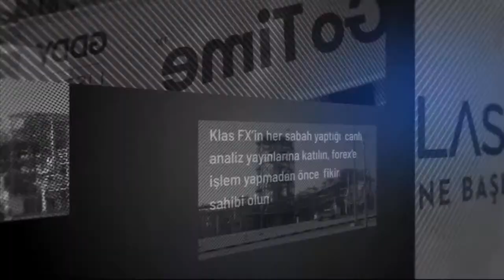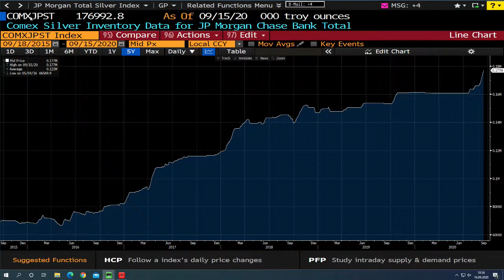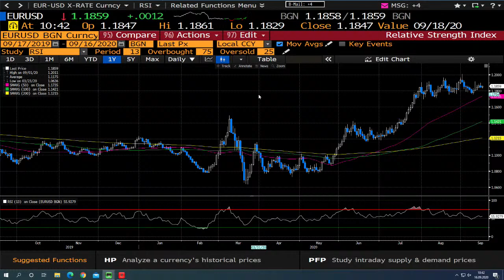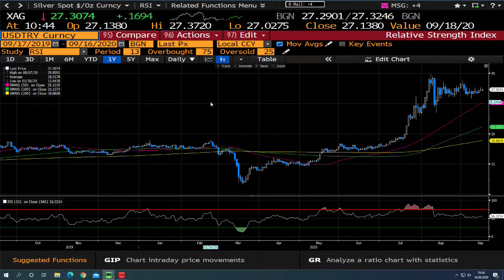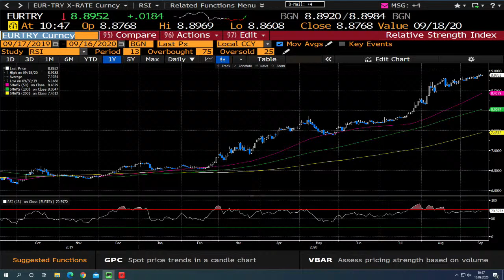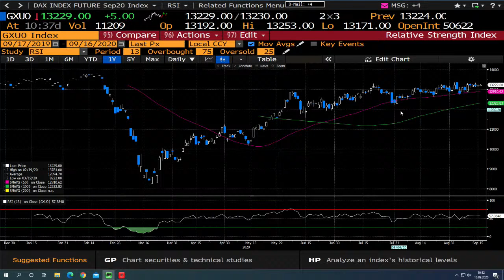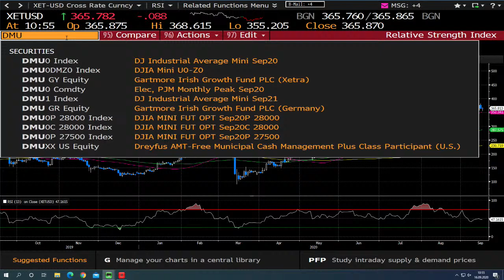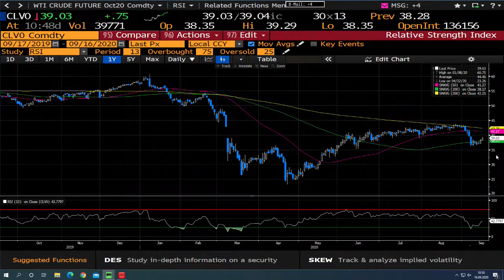FED Faiz Oranı Kararının Olası Sonuçları-Klas FX Analysis Güne Başlarken Canlı Yayını 16/09/2020